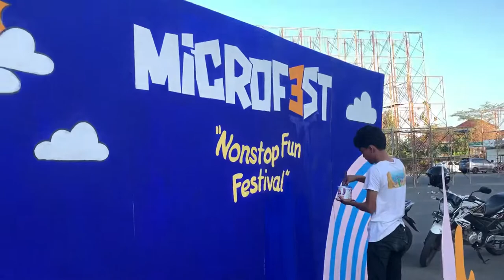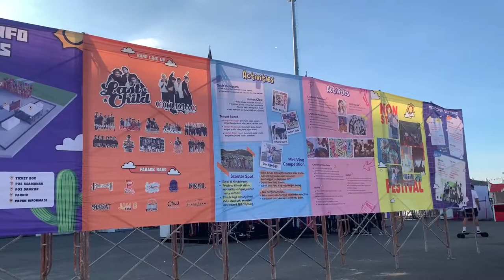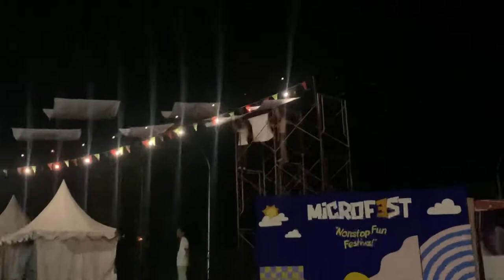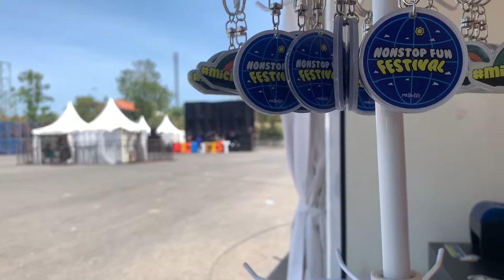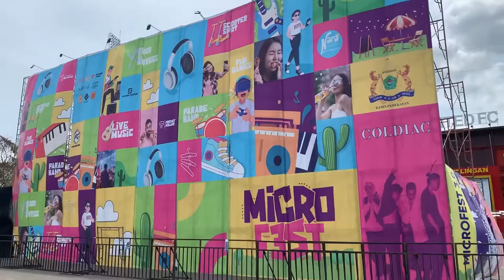MICROFEST 3.0 (team sengklean)